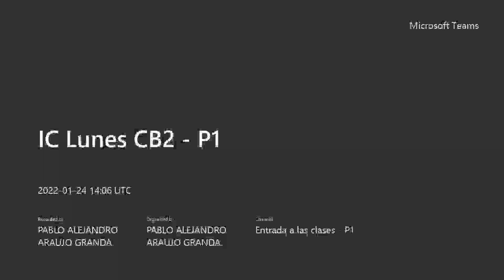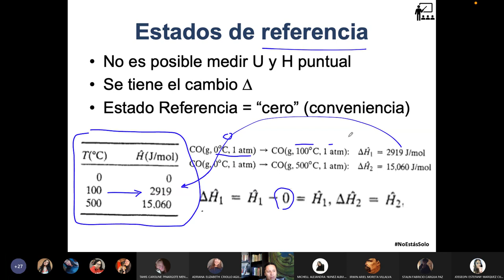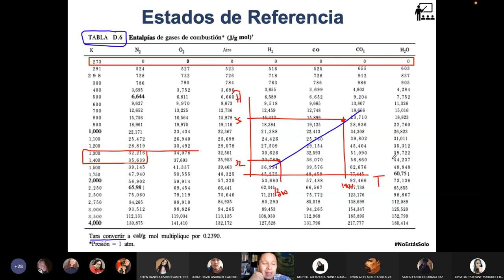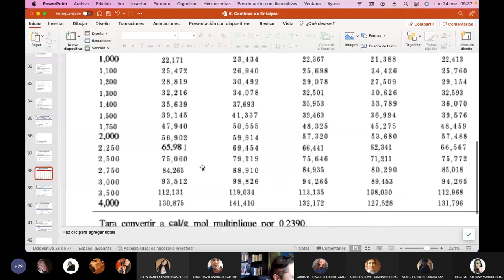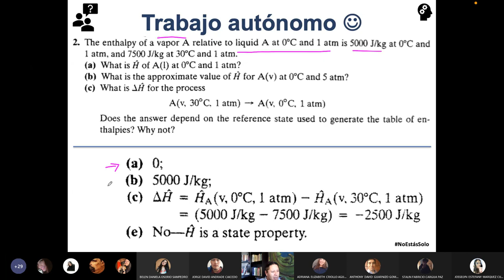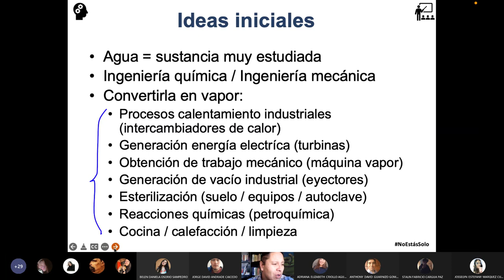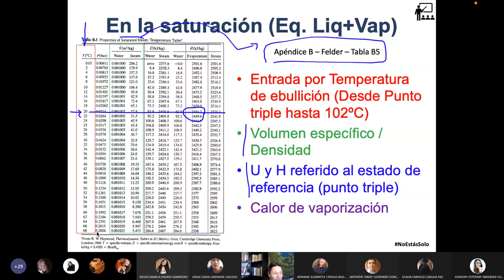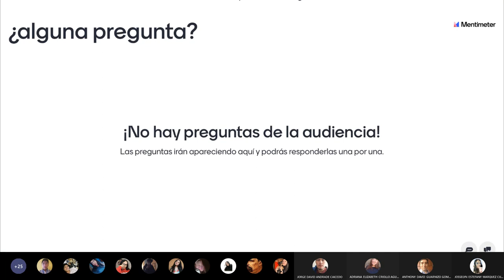CB2 Lunes IC P1 - Estados de referencia + Introducción Tablas de Vapor - 2022.01.24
Introducción a las tablas de vapor y diagramas de entalpía junto con la definición de los estados de referencia.